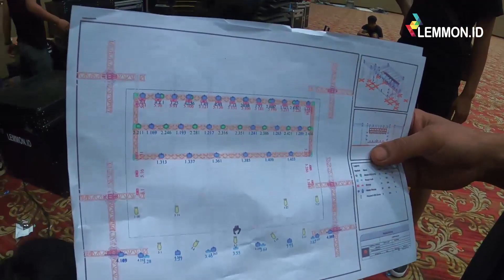SETUP SOUNDS PROJECT EVENT 2022 - CREW LEMMON SENG ADA LAWAN